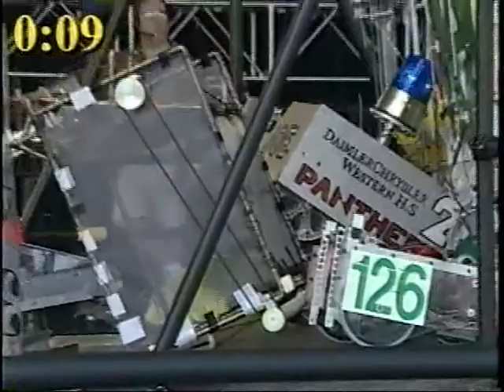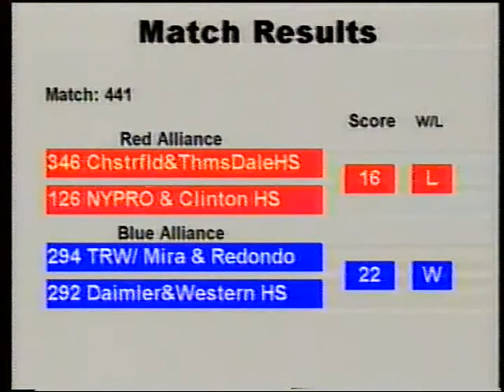2000 Champs Q441